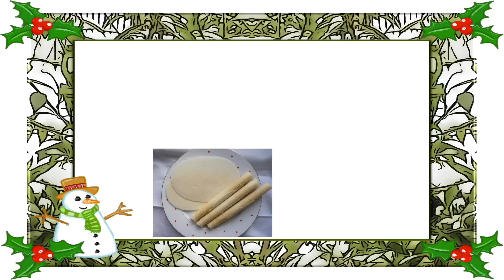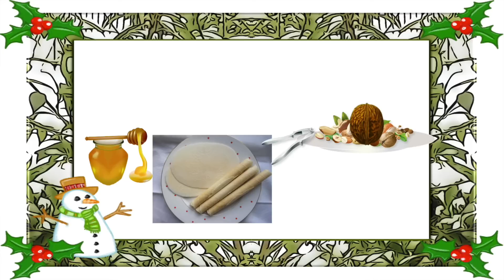Vianoce | maminask :)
Vianočné sviatky sú najkrajšie v roku. Čo je advent? Aké prípravy robíme?Ako zohnať stromček? Ako oslavujú sviatky v Taliansku? Všetko sa dozviete ak si pozriete naše video. Náučné detské video pre deti:)
Určené pre deti, rodičov a pedagógov.

Zdroje
Obrázky : Pixabay